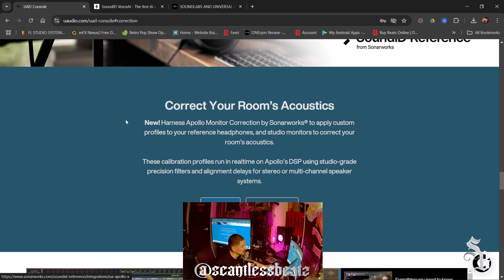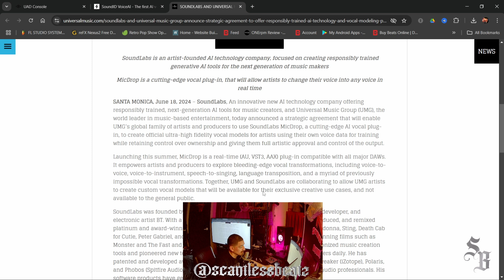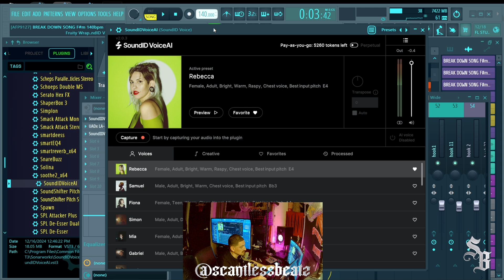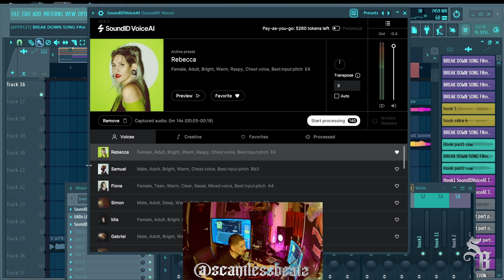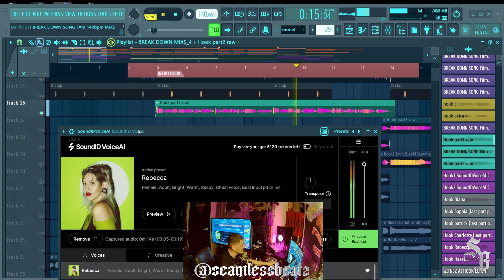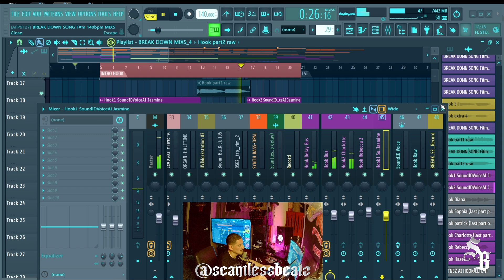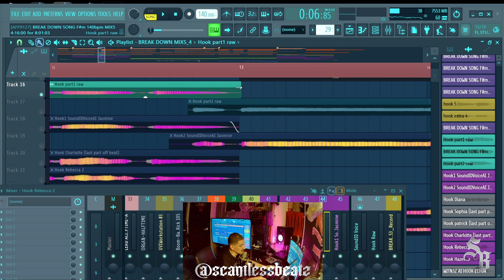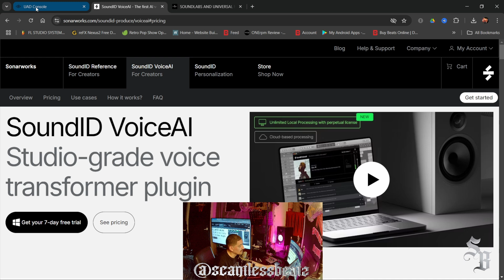AI VOCAL PLUGIN SOUNDID VOICEAI IN FLSTUDIO.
00:00 intro
1:08 UMG plugin MicDrop Only for UMG artist and producers
2:17 Sonarworks SoundID VoiceAI plugin intro
3:02 Demo of vocals before the AI plugin
5:41 Demo of AI Vocals

Here is a link for Sonarworks SoundID VoiceAI Plugin